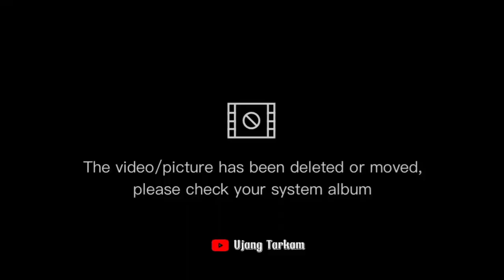OVENING !! PARTAI PEMBUKA DENPOM CUP OVINI VS MDN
DENPOM CUP#NGABUBURIT#UJANGTARKAM#ujangtarkam ujangtarkam ujangtarkam #